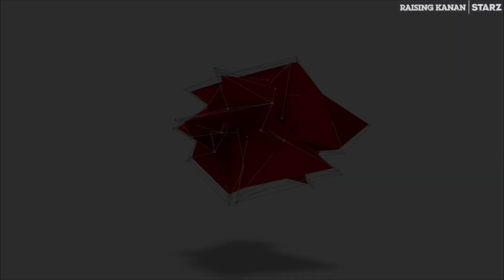Power Book III: Raising Kanan | Ep. 2 Preview | Season 3